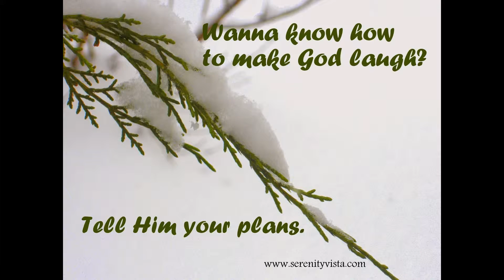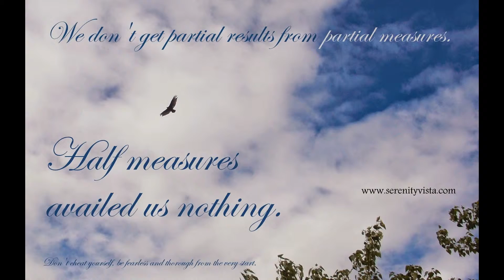John Derry Sobriety Slogan Slide Show!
John Derry loves slogans! Here are a few to share with your sponsor or sponsees. AA meetings make all the difference to maintenance of sobriety.